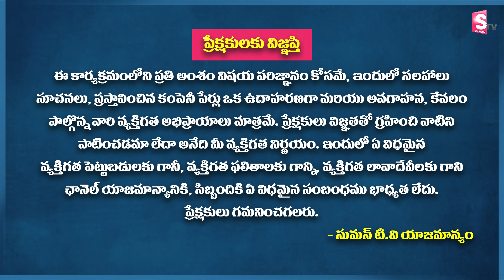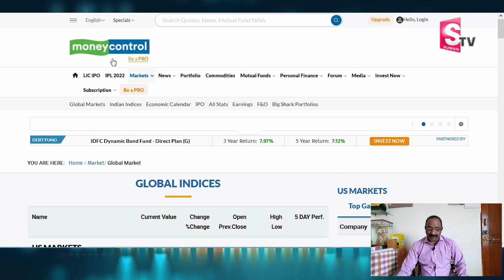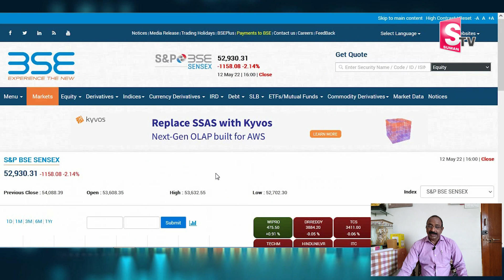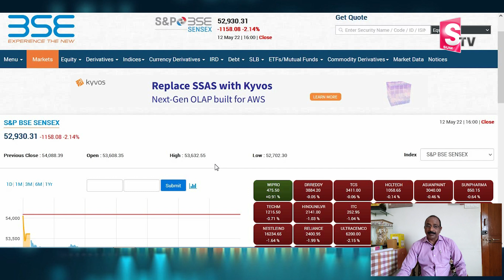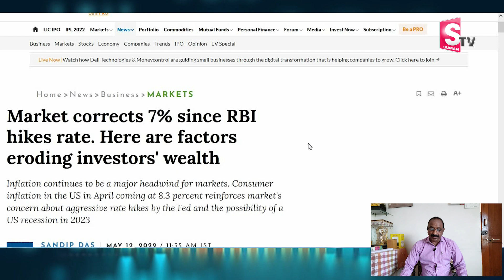Today Stock Market Highlights | Stock Market in Telugu | G.V. Satyanarayana | SumanTV Money